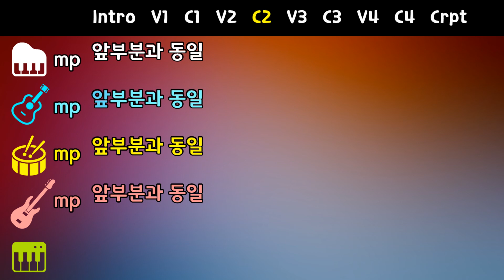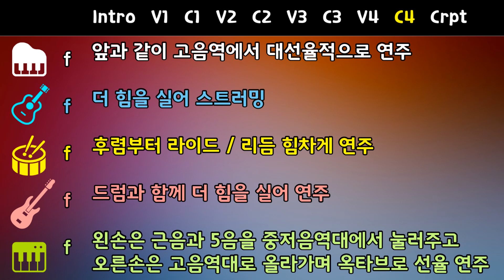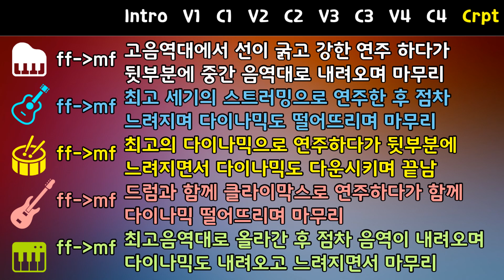'주 음성 외에는 I Need Thee Every Hour - 각 악기별 연주 설명 & 샘플트랙 (악보링크)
예배 리허설 시간이 절대적으로 부족한 지역교회 찬양팀은 이 영상 링크와 아래 블로그에 있는 악보를 활용하셔서 집에서 미리 준비해오도록 하시면 도움이 될 것입니다.
장년이 공감하고, 또 지역교회 비전공자로 구성된 찬양팀이 따라 연주할 수 있는 쉬운 찬송가 편곡과 더불어, 각 악기가 섹션별로 어떻게 연주하는지를 설명한 각 악기별 연주 설명 영상입니다.
(메트로놈 템포 = 82)

찬송가는 절이 많기 때문에 똑같은 사운드로 네 절을 연주하면 3절부터는 음악적으로 지루해집니다. 그래서 각 절마다 변화가 필요하죠.
이 영상에 나오는 설명을 참고하셔서 지역교회에 적용하시면 찬양팀의 소리가 많이 정리되어 성도들이 찬양하는데 도움이 될 수 있습니다.

찬양팀이 없는 교회에서는 예배 때 이 반주트랙(MR)을 틀고 찬양하셔도 됩니다.

코드와 3절, 4절 대선율이 나와있는 악보는 에서 다운받으세요.
(Crpt 반복 부분에서 하이스트링 대선율은 음원에 있는 것 카피해도 되고, 3절이나 4절 대선율을 옥타브 올려서  연주해도 좋습니다. / 구입한 악보는 구입한 교회 찬양팀원 안에서 공유 가능합니다.)

F장조와 G장조로 사보된 Lead Sheet와 어쿠스틱 기타를 위한 악보가 필요하신 분은 에서 구입하실 수 있습니다.

아래 링크를 누르시면 '예배사역이야기'의 모든 영상이 카테고리별로 정리되어 있습니다.

예배사역자료(번역 강의 영상, 번역 찬양, 예배자료 등)은 에 있고,

영상, 글, 번역 등 제가 올린 모든 예배사역 자료들은 제 블로그에 카테고리별로 정리되어 있습니다.